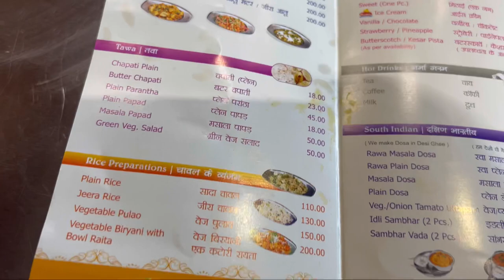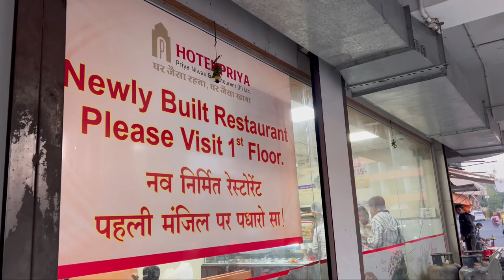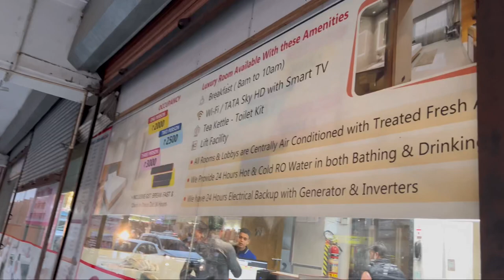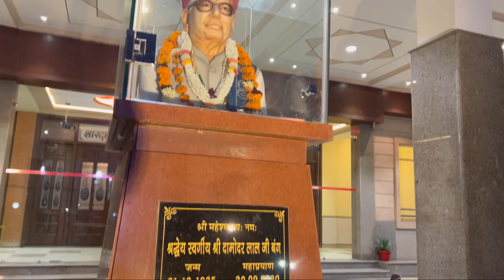Time To Say Goodbye To Bikaner And Welcome Jodhpur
Bikaner railway station was constructed in 1891 with a Rs. 3,46,000 donation by Rai Bahadur Dewan Bahadur Sir Kasturchand Daga, a known trader from the city.

In 1889, the two states of Jodhpur and Bikaner formed the Jodhpur–Bikaner Railway to promote railway development jointly within the Rajputana Agency. In 1891 the 1,000 mm (3 ft 3+3⁄8 in)-wide metre-gauge Jodhpur–Bikaner line was opened. In 1901–02, the metre-gauge line was extended to Bathinda.

Exploring Bikaner City ,Day 1 of Bikaner. Bikaner is a city in the north Indian state of Rajasthan, east of the border with Pakistan. It's surrounded by the Thar Desert. The city is known for the 16th-century Junagarh Fort, a huge complex of ornate buildings and halls. Within the fort, the Prachina Museum displays traditional textiles and royal portraits. Nearby, the Karni Mata Temple is home to many rats considered sacred by Hindu devotees.

It’s time to finally say a goodbye to Bikaner city and welcome Jodhpur city.

In this video you would see a part of railway station of Bikaner and Jodhpur, streets, accommodations,food and etc

Video links:
Packing video-

12259 Train Journey-

Links:
YouTube channels
Dynamitewomen: